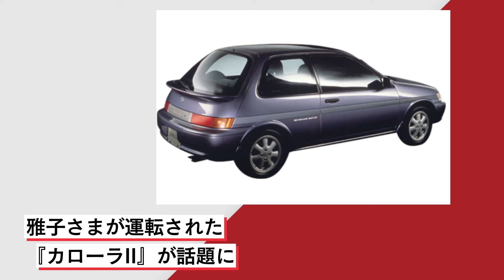雅子さま、ご成婚前から『カローラII』に乗り続けて30年以上！メンテナンスの秘訣にトヨタ自動車が正式回答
5月上旬に御料牧場で静養された天皇、皇后両陛下と愛子さま。そのとき、雅子さまが運転された『カローラII』が話題に。長く乗り続けられるワケとは……。